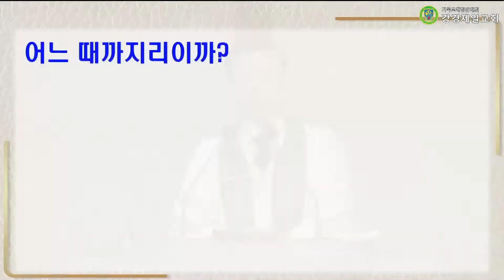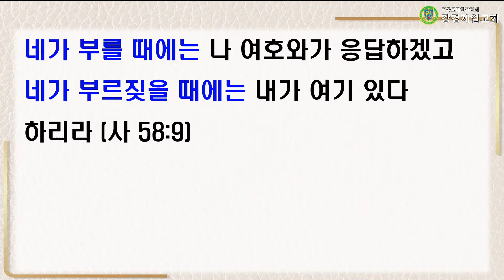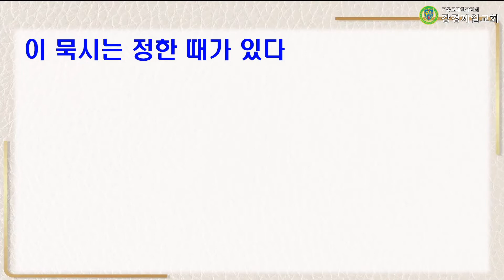20221002 설교 "기다리고 바라보며 살라!" 박재진 목사 강경제일교회 주일 2부 예배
20221002 설교  "기다리고 바라보며 살라!" 박재진 목사 강경제일교회 주일 2부 예배
성경 :하박국 2:1~4 (구약 1302쪽)
말씀 :"기다리고 바라보며 살라!" 박재진 목사

▶입금방법
예) 십일조 : 홍길동십2101
감사헌금 : 홍길동감2101
건축헌금 : 홍길동건2101
일천번제 : 홍길동일2101